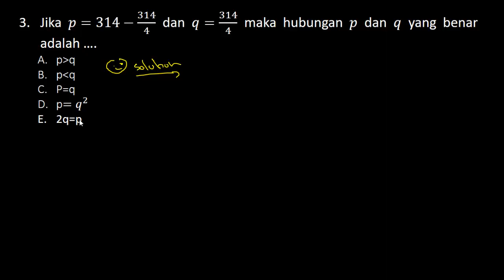Latihan Soal & Pembahasan PPPK 2021 Lengkap!!! TES BAKAT SKOLASTIK (Part.119)